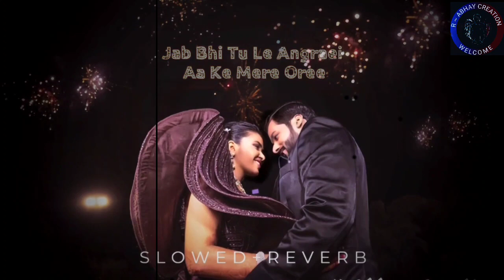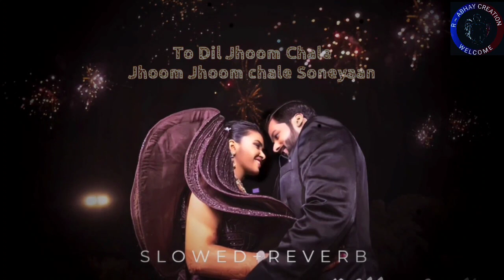Dil Jhoom ( Slowed + Reverb )- Lofi Mix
🎧 (Use headphones and close your eyes forthe best experience)

Created by :- R Abhay Creation

If You Enjoy My Slowed and reverb Lofi Songs 🤗

Time Stamp:-

• Credits

Background: video 📷

• Tags📑